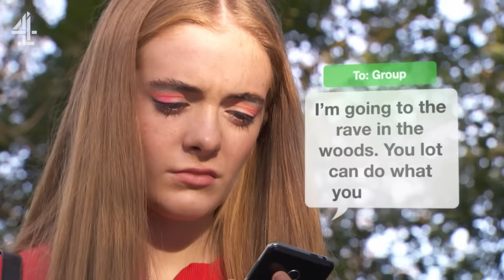Crashing Into The Truth | Hollyoaks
The truth is out and Felix is on the warpath.